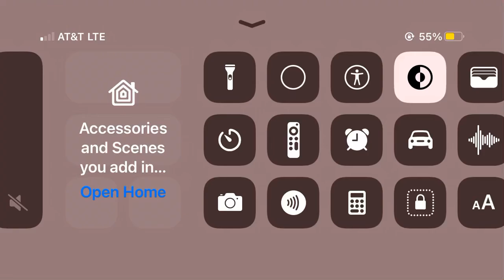angry birds go